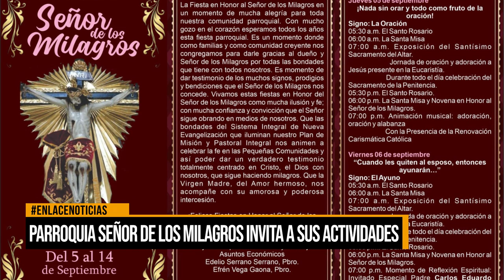Parroquia Señor de los Milagros invita a sus actividades